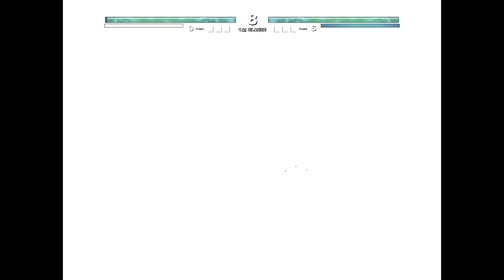Goku MUI 5 OP (New) VS Ghost SSJ5 OP in Jump Force Mugen🔥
My PC Specs:
CPU:I5 7th gen
GPU:GTX 1050ti
RAM:8gb